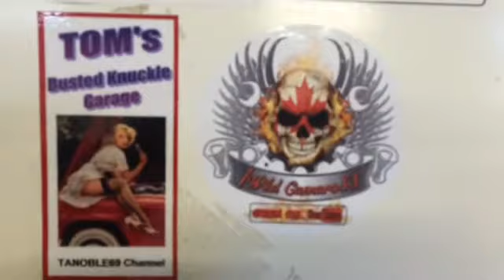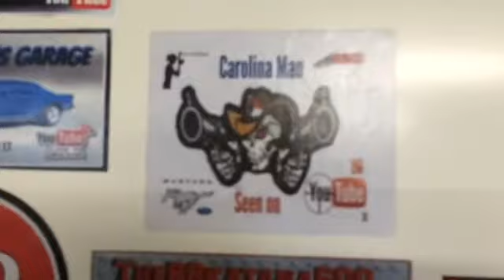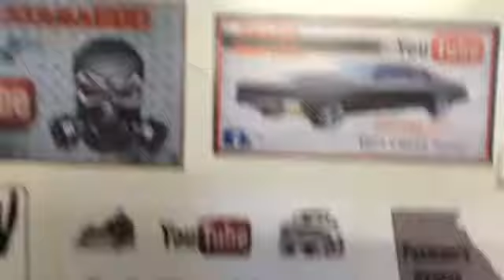1 Wild mail call!